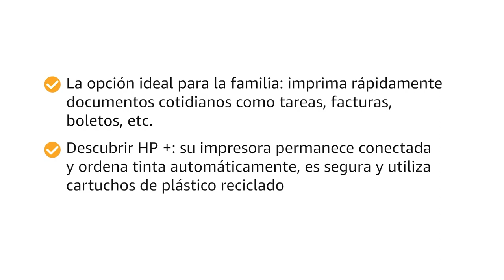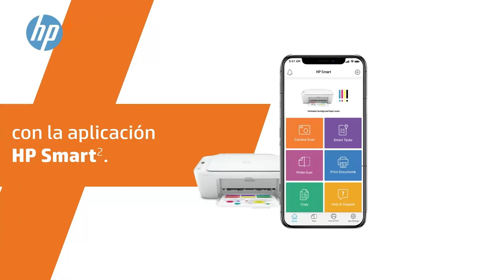QUE IMPRESORA COMPRAR en 2024 🖨️ Las MEJORES impresoras para CASA✅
🔎 MEJOR COMPARATIVA DE IMPRESORAS CALIDAD PRECIO EN 2024

✅ENLACES AMAZON ESPAÑA

1- Impresora HP DeskJet 2720e
2- HP Envy 6020
3- Epson EcoTank ET-2812

✅ENLACES AMAZON INTERNACIONAL

1- Impresora HP DeskJet 2720e
2- HP Envy 6020
3- Epson EcoTank ET-2812

Resumen

0:00 Introducción
0:20 Impresora HP DeskJet 2720e
1:12 HP Envy 6020
2:06 Epson EcoTank ET-2812
2:56 Resumen